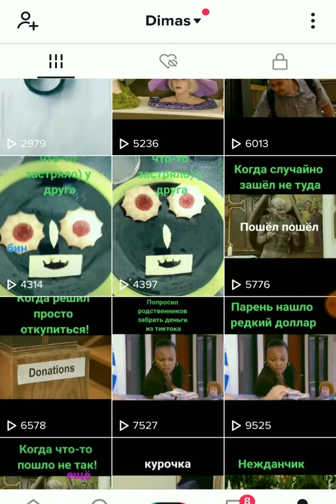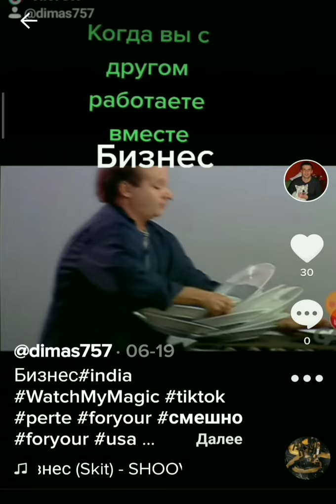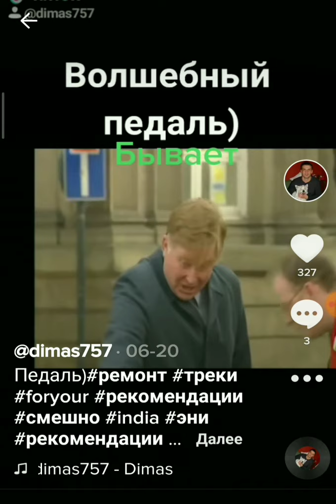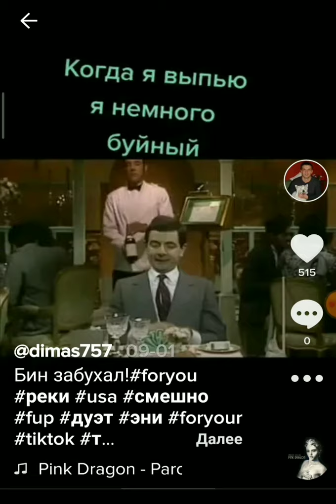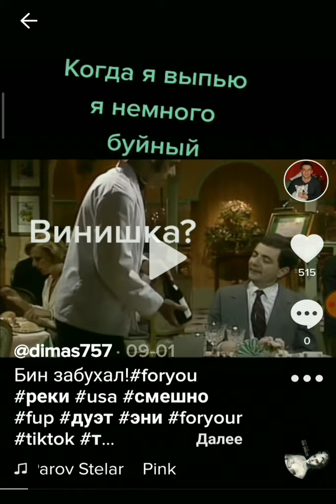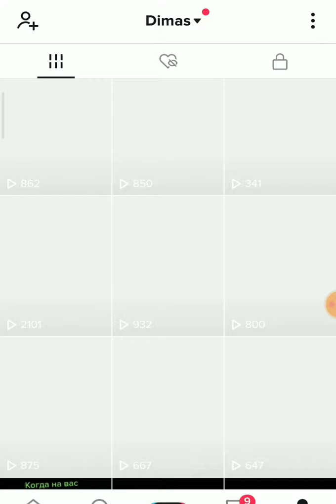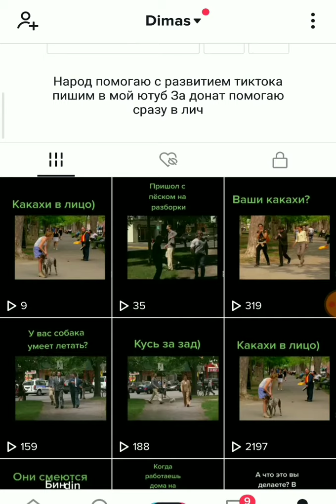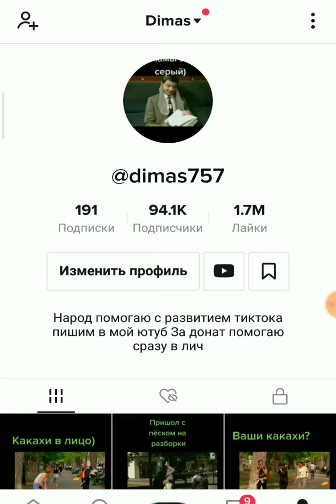Как из теневого бана тик-тока. Тик-ток Как попасть в Реки.